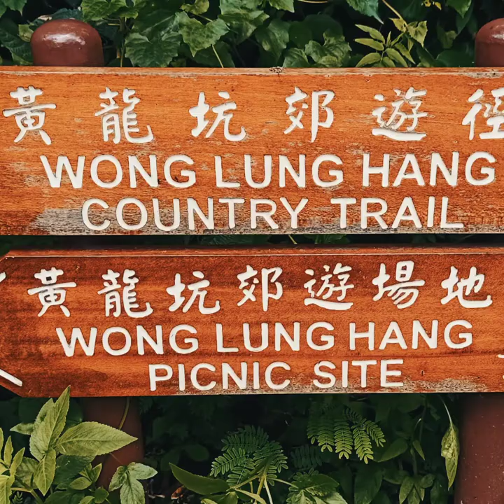Wong Lung Hang Waterfalls🏞️